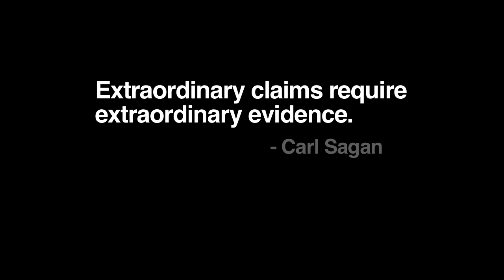12-21-2012 Just Another Day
NASA scientist explains why the world won't end in 2012.